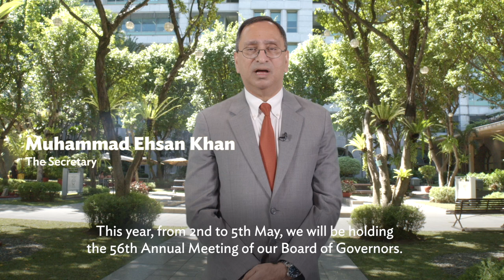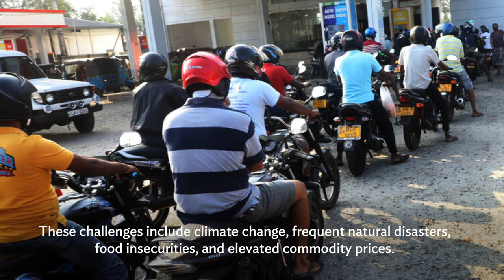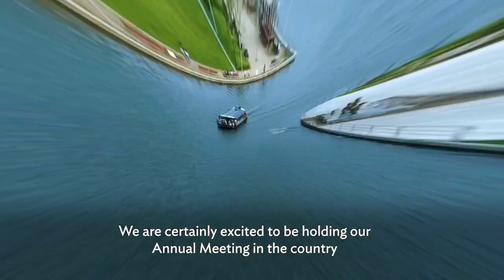Annyeonghaseyo! ADB Invites Participants to its 56th Annual Meeting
Asian Development Bank Secretary Muhammad Ehsan Khan and Assistant Secretary Harumi Kodama extend an advanced welcome to participants of the 56th Annual Meeting of the ADB Board of Governors.